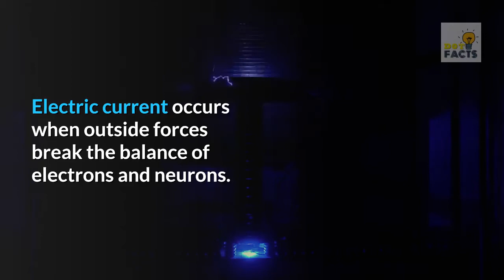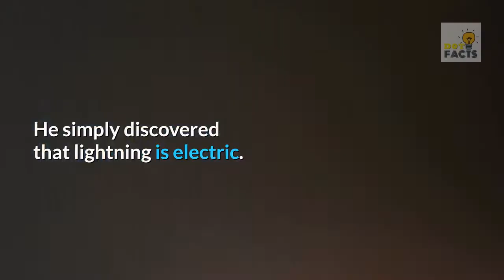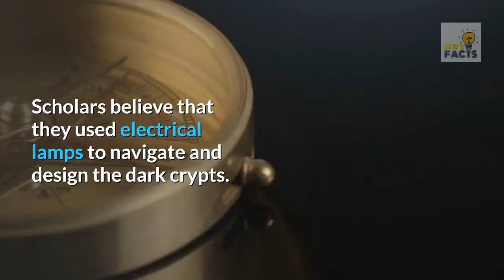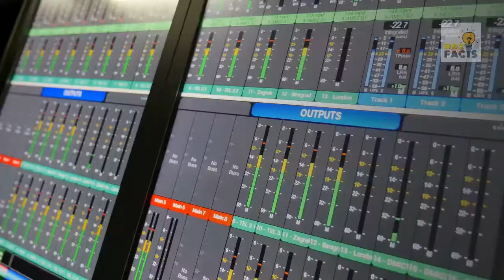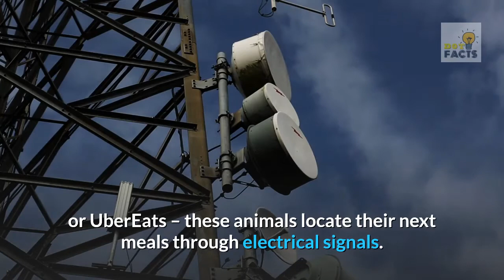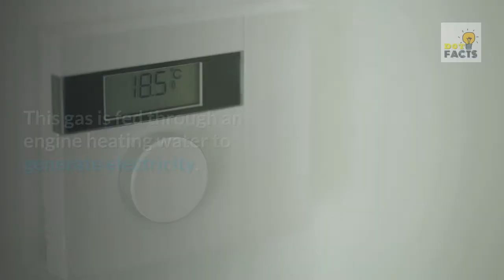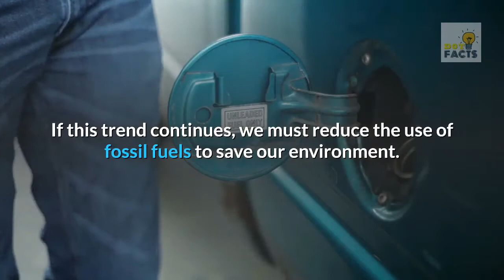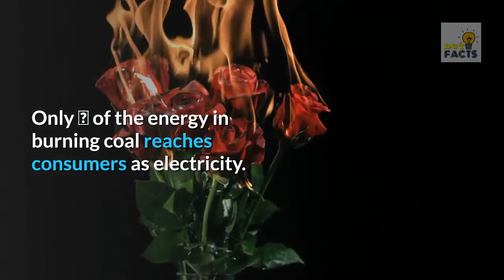30 Fascinating Facts About Electricity and the History of Power | DotFacts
In this video i describe 30 Fascinating Facts About Electricity and the History of Power | Electricity Facts | DotFacts
Please Follow on Social Media for daily Updates.